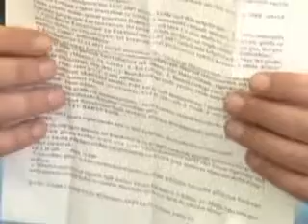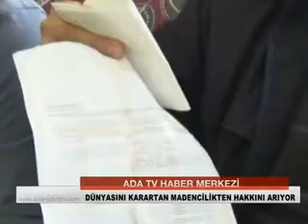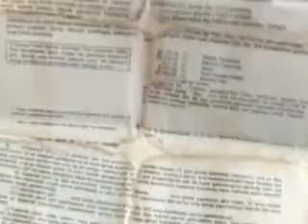DÜNYASINI KARARTAN MADENCİLİKTEN HAKKINI ARIYOR